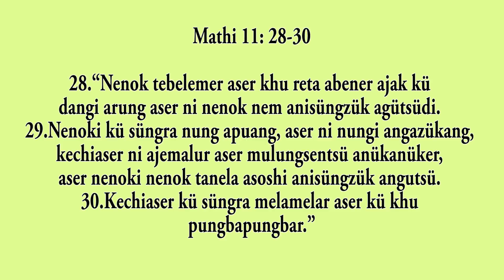O Jembir Mr. I. Wati Lkr Asso. Pastor DABA | 30 September 2020 | Rasemnü Aonung Sentep Sentong